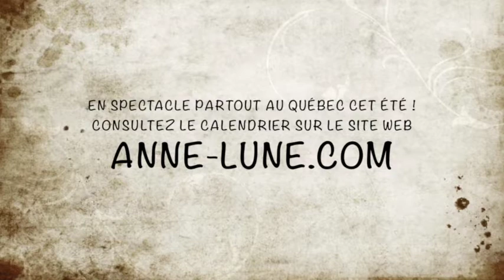Capsule Web 8 - Entrez dans la danse!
Anne-Lune va à la rencontre d'Isabelle Munger, chorégraphe, à Saguenay. Elle travaille les chorégraphies de son spectacle! Beaucoup de boulot en vue!
Anne-Lune et le grand jeu Enviro-fruit est un spectacle pour enfants. Pour plus d'informations, consultez le site Web: